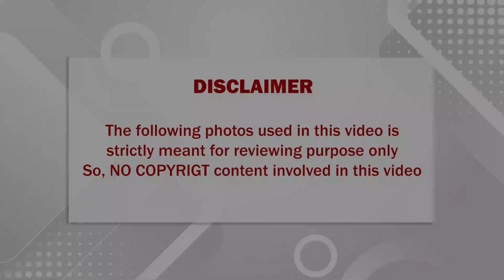🔴 எஜமான் படம், பொன்னு பார்க்க போன நெப்போலியன், விரட்டியத்த மனைவி: நடந்ததை பாருங்க